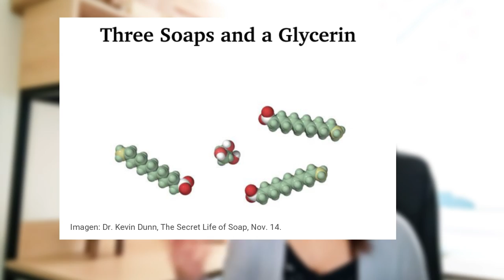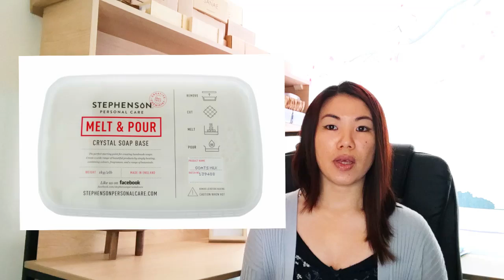Cómo hacer jabón artesanal - Técnicas de elaboración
En este video hablamos de qué es la saponificación y cuáles son las técnicas o procesos de elaboración para hacer un jabón artesanal.

Si quieres aprender a hacer tus jabones de forma correcta, que duren más, que tengan más espuma, desmintiendo mitos jaboneros basados en la ciencia, etc... ¡pues tengo el curso ideal para ti! 👇

Capítulos:
00:00 Introducción
00:17 Saponificación
03:02 Procesos de elaboración de un jabón artesanal
06:00 El mito
10:23 Cuál es el mejor (mi opinión personal)

👉 RECOMENDACIÓN:
LIBRO Scientific Soapmaking (texto en inglés)
*Es una lectura un poco densa para quienes recién empiezan, con muchos términos técnicos. Libro solo en inglés.

📖 RECETAS GRATIS DE JABÓN ARTESANAL:
FÓRMULA 1
Aceite de oliva: 38% | 380gr
Aceite de coco: 25% | 250gr
Manteca de cacao: 15% | 150gr
Manteca de karité: 17% | 170gr
Aceite de ricino: 5% | 50gr

FÓRMULA 2
Aceite de oliva: 35% | 350gr
Manteca de karité: 15% | 150gr
Aceite de almendras: 5% | 50gr

Para calcular la cantidad de sosa y agua debes pasar esta receta por la calculadora de saponificación ya que cada jabonero tiene una capacidad de molde distinto o un sobreengrasado y concentración favoritos.